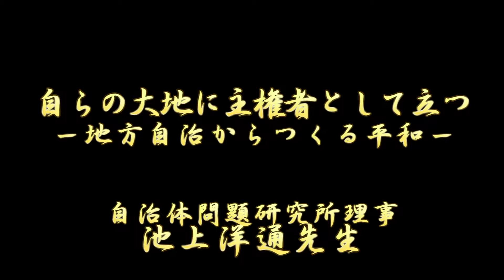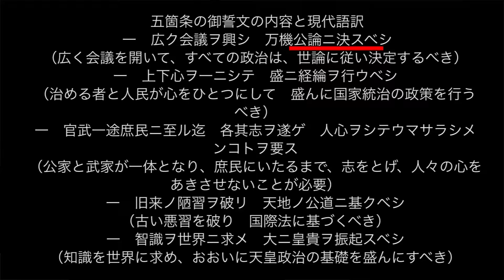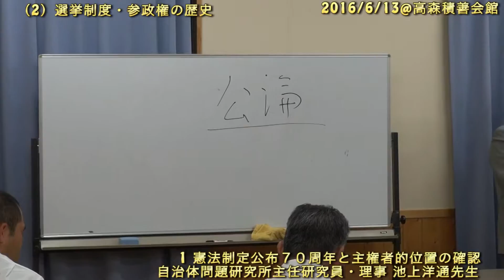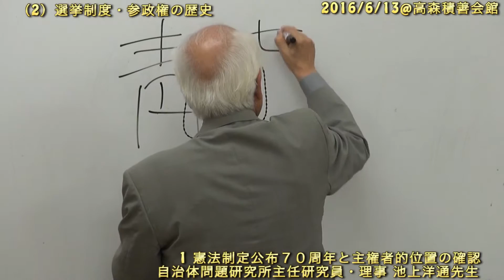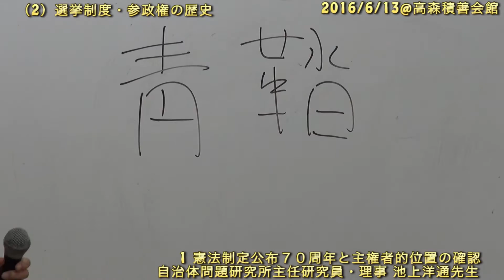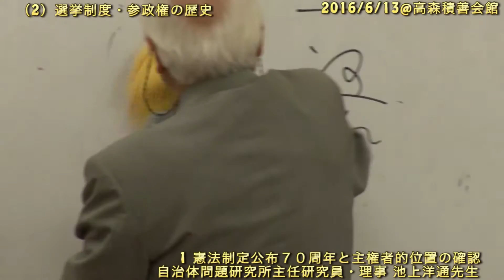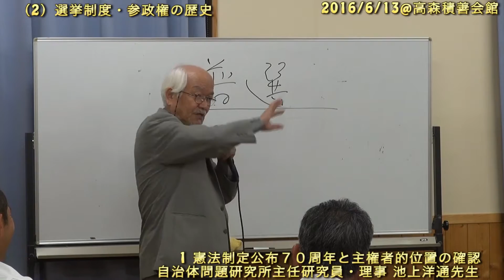20160613 自らの大地に主権者として立つ〜池上洋通先生 ３／６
6/13@高森町積善会館
１、はじめに
２、憲法制定公布７０周年と主権者的位置の確認
３、選挙制度・参政権の歴史
４、１８歳選挙権と子どもの権利
５、「安保法制」と地方自治
６、質疑応答